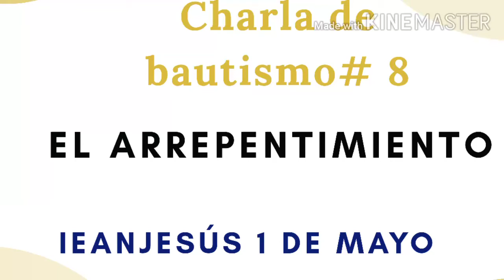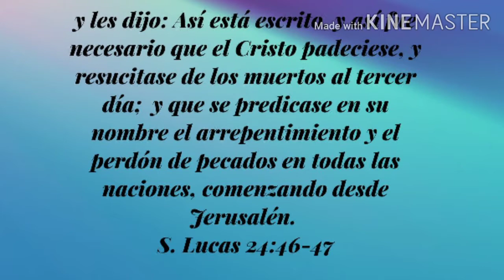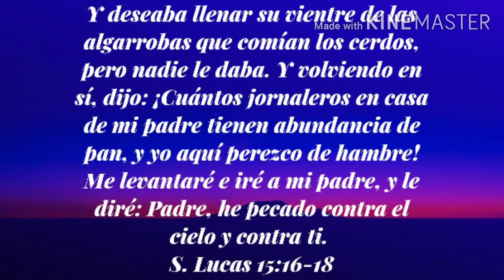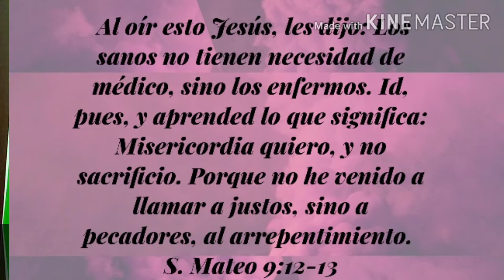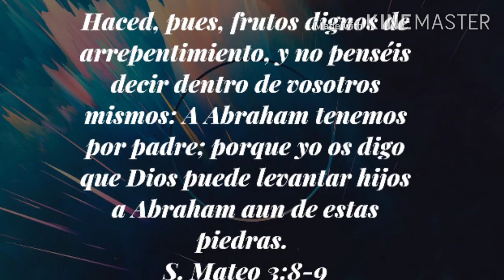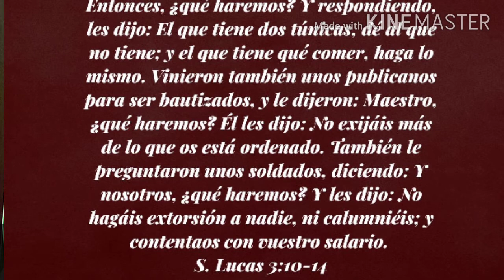Charla de bautismo # 8